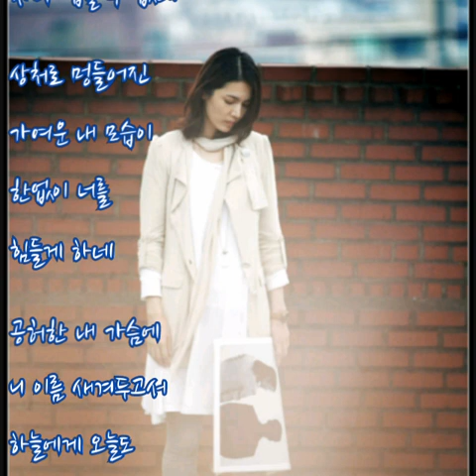핑크토끼(Pink Tokki) ➿ 왜 너를 잊지 못하니 (가사)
핑크토끼(Pink Tokki) ➿ 왜 너를 잊지 못하니

이렇게 아파하면서
왜 너를 잊지 못하니
지금 내 모습 이건 아니잖아

이렇게 슬퍼하면서
나도 모르게
자꾸 눈물이 흘러

겁이나 니가 보고 싶을 때
아무것도 못하는
난 어떡하라고

사랑하지만
사랑 할 수가 없고
잡고 싶지만
차마 잡을 수 없네

미안해 이기적이 돼버린
내 사랑이 한없이
너를 힘들게 하네

두려워 니가 사라질까 봐
준비 없는 이별에
난 어떡하라고

사랑하지만
사랑 할 수가 없고
잡고 싶지만
차마 잡을 수 없네

상처로 멍들어진 가여운
내 모습이 한없이
너를 힘들게 하네

공허한 내 가슴에
니 이름 새겨두고서
하늘에게 오늘도 기도하는 나

보고 싶지만
차마 볼 수 가 없고
잊고 싶지만
차마 잊을 수 없어

참아보지만
눈물이 흐르고
지워보지만
꿈에서도 보이네

내 사랑이 한없이
너를 힘들게 하네
너를 잊지 못해 헤매이네